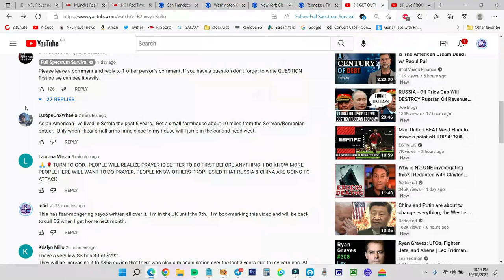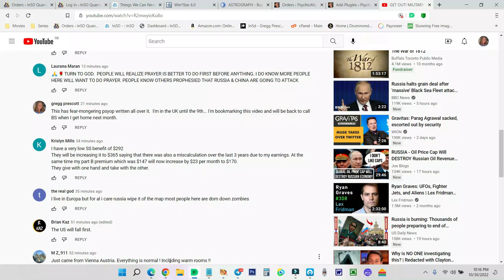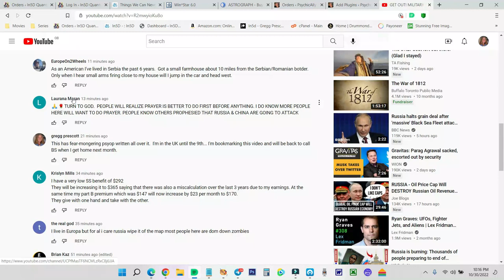UPDATE!!! DEFINITIVE PROOF OF HOW YOUTUBE SHADOW BANS YOU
I have two different YouTube channels and both are shadow banned.  On live camera, I made posts on the same video from both accounts on different browsers (Edge and Dissenter), and neither can be seen by the other.  To test out this theory, I looked at the same video from a YouTube page that I was signed out on on a different browser (Chrome)and NEITHER of those posts were shown. This is the exact definition of being shadow banned, meaning when you post something, only YOU can see it.
If you suspect you're being shadow banned, try replicating this process and record it as I've done.